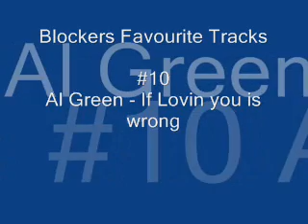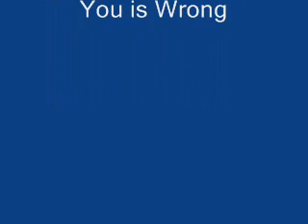Al Green - If Lovin You is Wrong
These are some of my favourite tracks... enjoy!